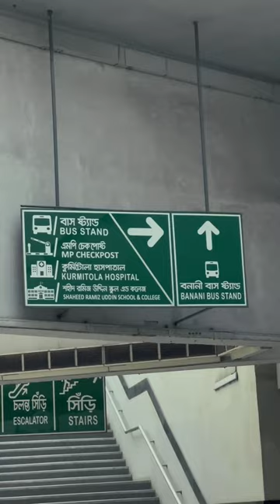viqarunnisa noon school#vnsc#viqarunnisa#trending#shorts#tiktok#short#ragday